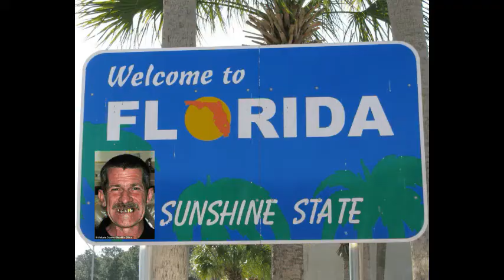Dark Fringe Radio Episode #87 Tulpas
This week we discuss Tulpas the thought-form. An interesting look inside the belief that we can manifest actual entities that take on a mind of their own. Not to mention What the F Florida Man, we talk about the solved mystery of the monoliths and Donald Trump and UFO's.